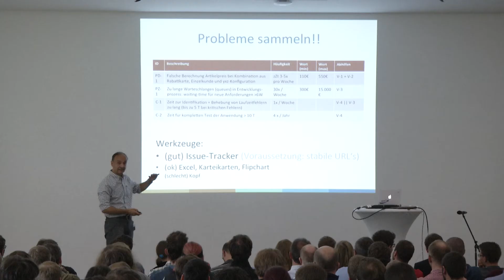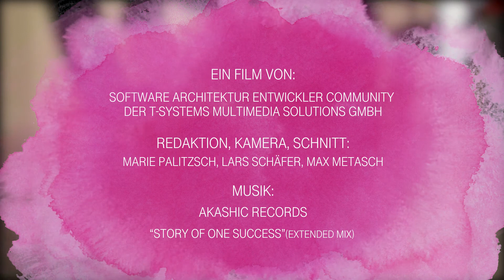Dev Day 2015 - Rückblick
Am 27.Mai 2015 fand die erste Konferenz für Software-Architekten und Entwickler sowie Interessierte in Dresden statt, organisiert durch die SAEC der T-Systems Multimedia Solutions.